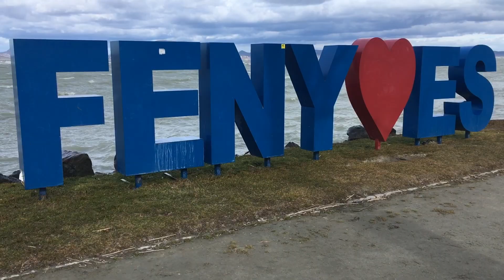don't hold back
Lake Balaton does not stop delivering winter storms and the MOJO Crew keeps scoring strong wind sessions.

spot:
Balatonfenyves, Lake Balaton, Hungary

riders:
Pankotai Attila - MOJO Tidal Pro 96
Rudy - MOJO Tidal Pro 85
Backy - MOJO Trick 90

camera:
Berto
Rudy

edit:
Berto